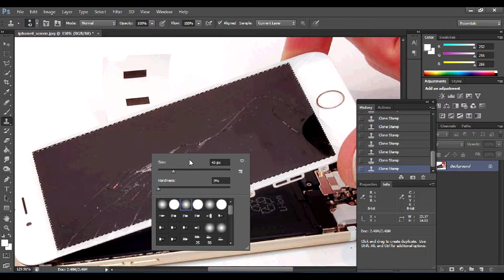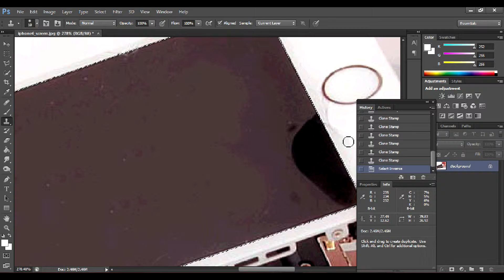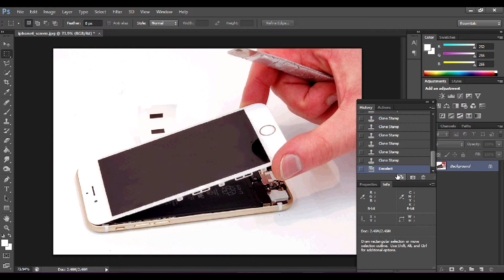How to fix a cracked iphone 6 screen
How to fix a cracked iphone 6 screen. Photoshop CS6 tutorial.